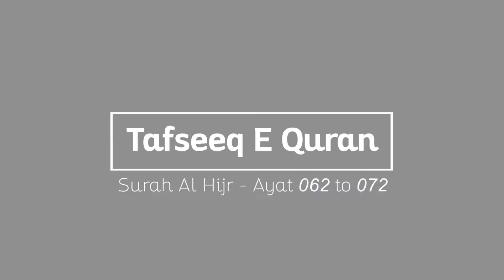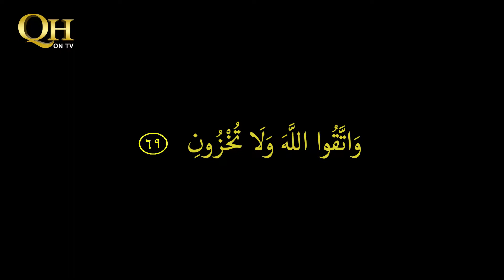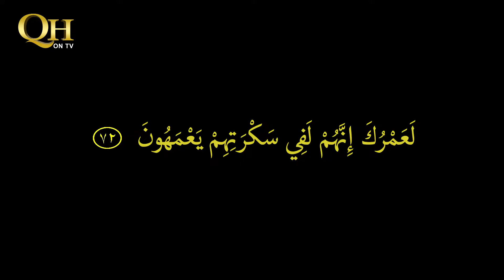Surah Al Hijr - Ayat 062 to 072 | Tafseer E Quran | Mufti Hammad Ahmed